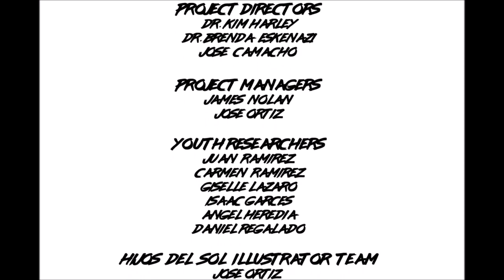Health in Our Community Mural: CHAMACOS Documentary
CHAMACOS Youth Council members collaborated with CHAMACOS staff and Hijos del Sol artists to create a Health in Our Community Mural. A partnership between UC Berkeley and Clinica de Salud del Valle de Salinas, CHAMACOS is the longest running longitudinal birth cohort study of pesticides and other environmental exposures among children in a farm worker community.